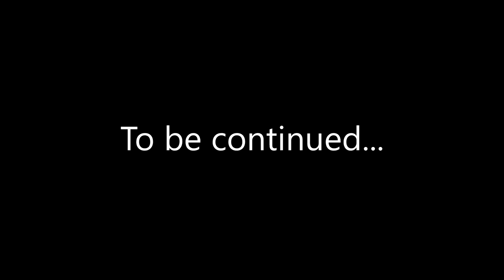Through The Ages - Alpha (3): Location, Location, Location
After dispatching some noisy neighbors, we set out to find a place for a more permanent settlement, and discover home may be closer than it seemed...

This series is a Minecraft Survival Let's Play beginning in early Alpha and periodically updating to move Through the Ages in Minecraft's history. For a more in-depth explanation of the mechanics and motivation of this series

Dragonpeas Unite, Dragonpeas Forever